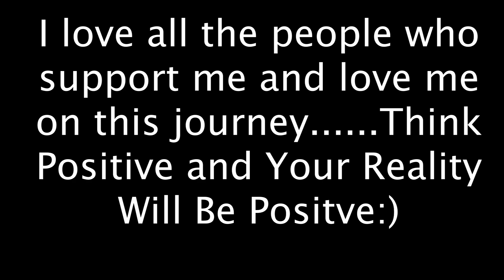Part Of The Game Vlog With NLE Choppa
This is my personal Youtube Channel :) i love y'all